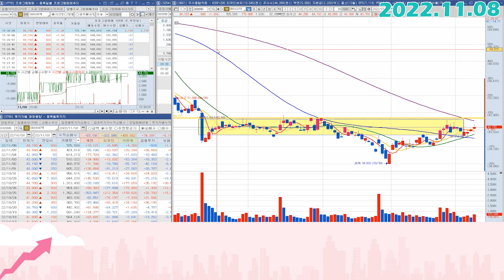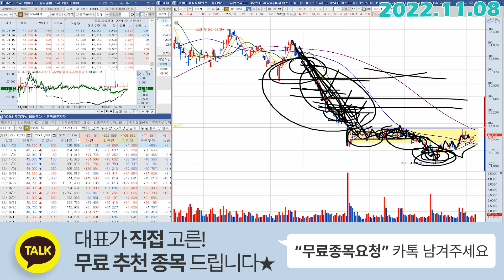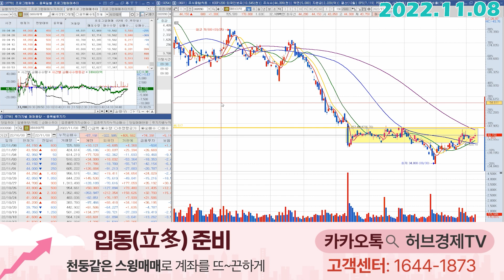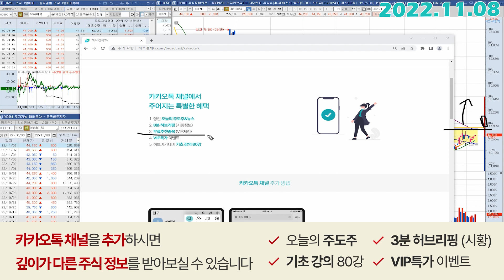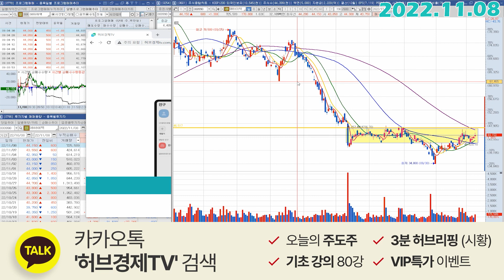DB하이텍 (000990) - 기다리시기에 좋은 환경이 만들어지네요.